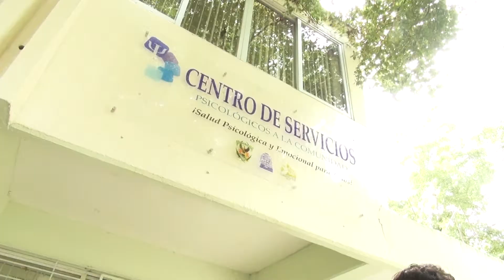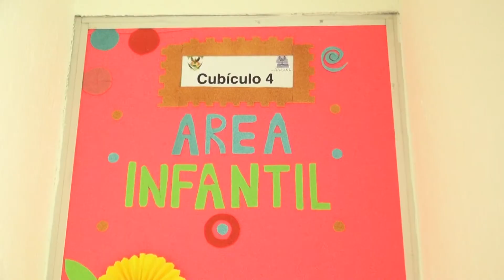Psicoterapia para niños, Facultad de Psicología